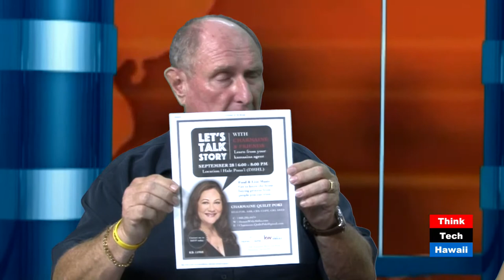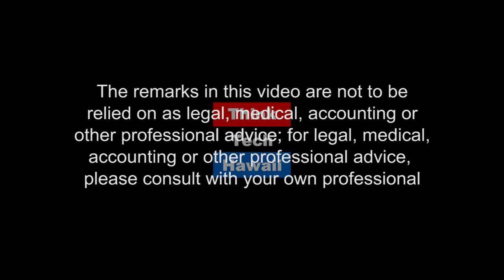Giving Back to Your Community - Hawaiian HvyW8s and Homes with Aloha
Get inspired to give back to your community with Willie Aki, Allan Poki and Charmaine Poki!

In our world of "hurry up", mobile phones and rush rush rush, we need to realize what is really important.  Allan and Charmaine Poki have figured it out; all you need to do is watch and learn from a couple who will make you smile and give us all a lesson in living a righteous and rewarding life.